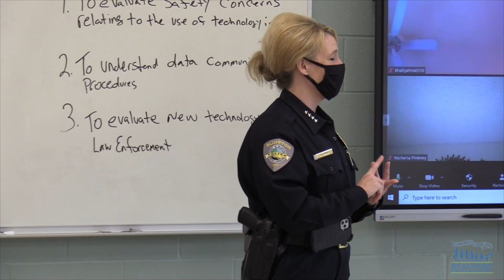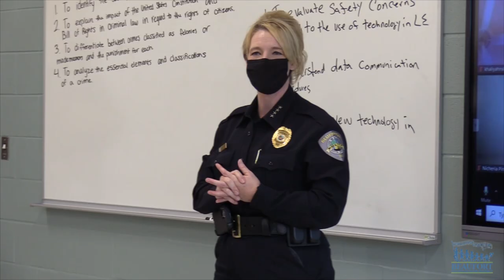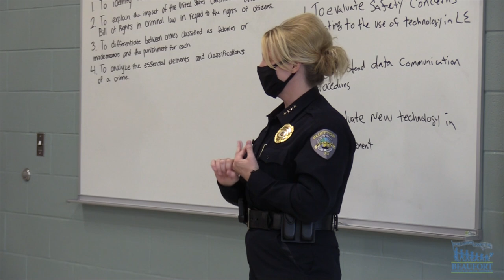Chief of Police Visits High School Law Enforcement Class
The Bluffton Police Department chief of police talked to students in the Law Enforcement class at May River High School.